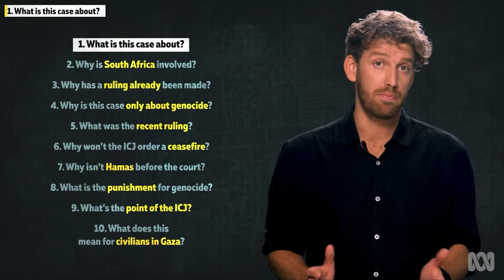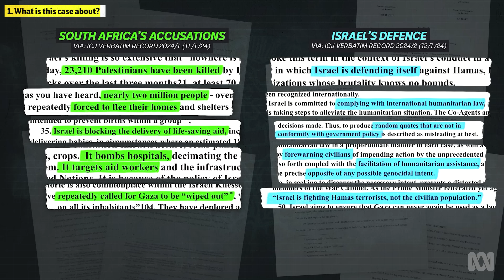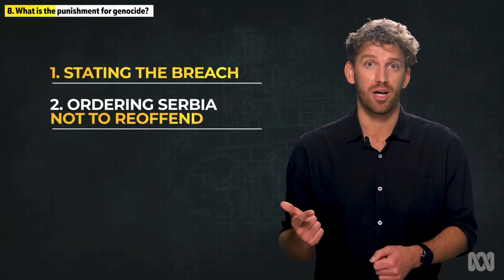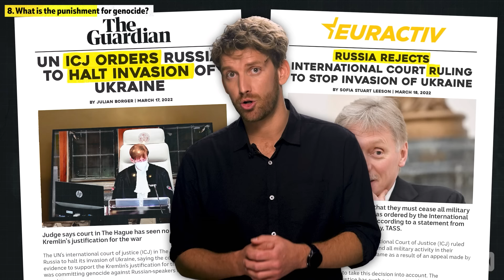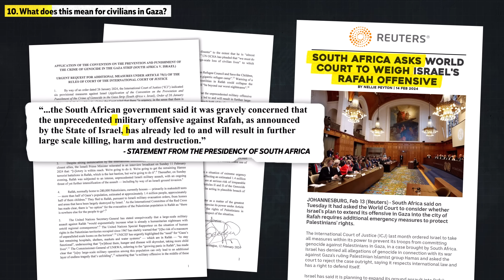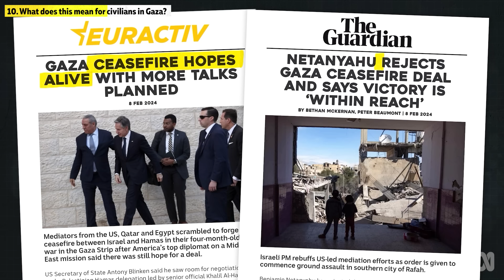The Genocide Case Against Israel Explained: The ICJ, South Africa & Palestinians in Gaza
Israel is being accused of committing genocide in the UN’s top court. We take a look at 10 of the most commonly asked questions, and try to answer them with the help of some experts.

0:00 - Israel Accused of Genocide
0:14 - 1. The ICJ Case Explained
1:39 - 2. Why is South Africa involved?
2:28 - 3. What are Provisional Measures?
3:28 - 4. Genocide vs War Crimes
4:07 - 5. The ICJ's Interim Ruling Explained
4:56 - 6. Why Won't the ICJ Order a Ceasefire?
5:40 - 7. Why Hamas isn't before the ICJ
6:03 - 8. What is the Punishment for Genocide?
7:41 - 9. What's the Point of the ICJ?
8:29 - 10. What does this mean for civilians in Gaza?
9:38 - What's Next for Gaza, Israel & its Allies?

This case is being tried in the International Court of Justice which is the UN’s main judicial body. This particular case is between Israel and South Africa and will be decided by 17 judges from around the world. South Africa says Israel’s military operation in Gaza breaches the 1948 Genocide Convention and has a genocidal intent against Palestinians.

In its argument it refers to things like the high number of Palestinians killed the displacement of the vast majority of the population the restriction of aid the attacks on health care workers and hospitals and public statements made by Israeli officials inciting genocide. Israel meanwhile argues that it has the right to defend itself and says although the civilian suffering in Gaza is tragic its military operation is following international humanitarian law, and that its true intent shouldn’t be taken from what it says are “random quotes”. but from official government policy. and statements made by its leaders which it says demonstrate the opposite of genocidal intent. For example, the Prime Minister repeating that Israel is targeting Hamas and not the civilian population.”

Because of the seriousness of genocide any state that recognises the genocide convention can bring charges to the ICJ, even if they’re not directly involved and South Africa has a long history of supporting the Palestinian people.

However, experts say the likely reason why South Africa decided to take the lead in this case was to avoid any legal complications that may have slowed things down. Palestine has brought a case to the ICJ before and recognises the genocide convention. But it’s not a fully-fledged member of the UN and is not recognised by Israel as a state. Which many experts speculate would have resulted in Israel refusing to participate in the case.

In its interim ruling, the ICJ denied Israel’s request to dismiss the case and granted most of South Africa’s requests except for the main one ordering an immediate ceasefire. Instead the court has ordered Israel do everything it can to prevent acts of genocide as well as stopping comments that may incite genocide.

Israel has also been ordered to make sure that civilians in Gaza are provided with basic services and the humanitarian aid they urgently need

Plus Israel must report back to the court within a month to demonstrate that it’s been following the courts orders.

In the week following the ruling according to the Ministry of Health in Gaza. more than a thousand Palestinians were killed and more recently a top UN official has accused Israel of already breaching the ICJ’s orders.

South Africa has even made another urgent request to the court for additional provisional measures in what experts say is an attempt to halt Israel’s ground invasion of Rafah a city in the south of Gaza where more than a million Palestinians have fled since the start of the war.

Israel maintains that its following international humanitarian law as it says it has been this entire time. Mediating countries are still hopeful that a ceasefire deal can be reached but Israeli PM Benjamin Netanyahu says Israel’s military operation in Gaza won’t end until it eliminates Hamas.

The bottom line is that we’ll have a better understanding of just how much of an impact this ruling has had by the time Israel has been ordered to report back to the ICJ at the end of the month.